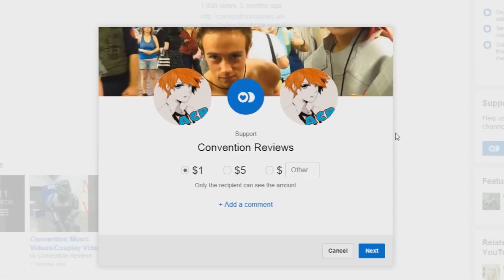Top 10 Best Things About Anime Conventions